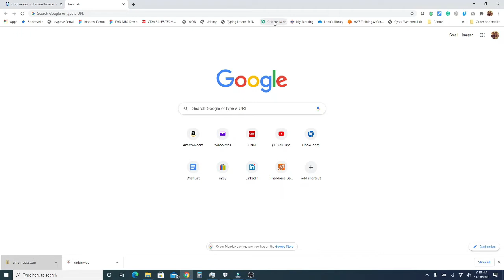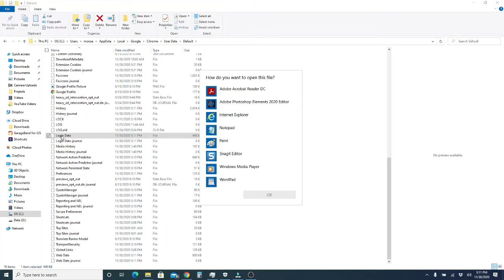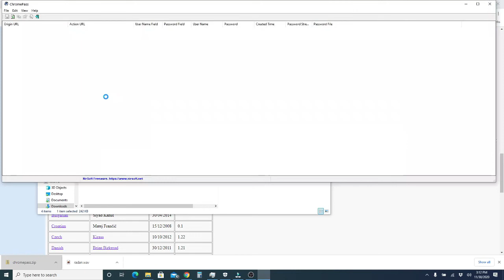How to Hack Chrome Passwords in 3 Seconds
I'll show a simple method on How to Hack Chrome in under 3 Seconds and capture all of your saved web browser passwords. Unfortunately it is really easy to do using open source crackers like Nirsoft Chromepass. While this is a great tool with very legitimate uses, bad guys can use it against us. This is a great reason to really think about enforcing least privilege at the endpoint.